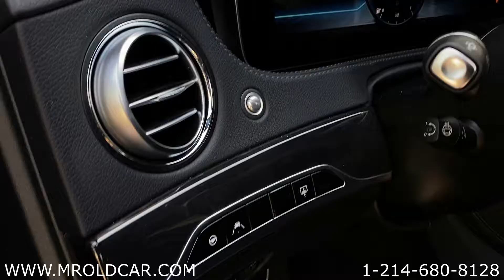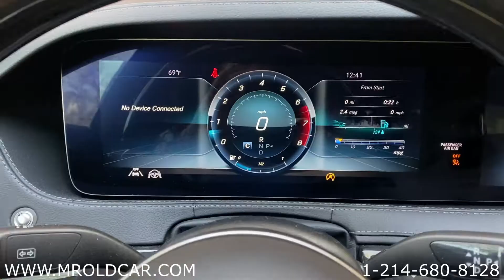2020 Mercedes S560 FOR SALE $103,500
2020 Mercedes S560 FOR SALE $103,500
$122,025.00 Original MSRP + dealer % up charge and all fees
ONLY HAS  3,500 MILES

The option list is as follows:
    - 4.0L V8 Twin Turbo 463hp
    - 9-speed Automatic Transmission
    - 4Maitc All Wheel Drive
    - Magnetite Black Metallic Paint
    - Black/Black Nappa Leather
    - Exclusive Designo Natural Grain Brown Ash Wood Interior Trim
    - AMG Sport Package
    - Premium 1 Package
    - Driver Assistance Package
    - Heads Up Display
    - Full Glass X2 Panoramic Sunroofs
    - Apple Carplay, Bluetooth, Wireless Charging front/rear
    - 20 inch AMG Multispoke Wheels
    - Navigation, Back Up Camera, Surround View Camera
    - Keyless GO
    - Heated/Cooled/Massage Seats
    - Rear Heated Seats Rear Sun Shades
    - 3D Burmester Sound System
    - Lane Tacking Package with Disctronic Cruise
    - Air Conditioning
    - Premium Sound
    - Power windows
    - Power mirrors
    - Power Locks
    - Etc..

    $122,025.00 Original MSRP